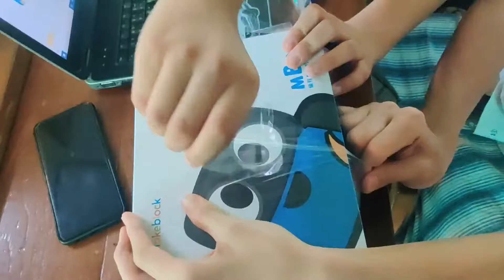Scratch programming, mBot and basic IT skills for kids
This video is about how I am spending some of my holidays during Covid period. I teach three 13 year-old kids scratch programming, mBot training and basic IT skills.